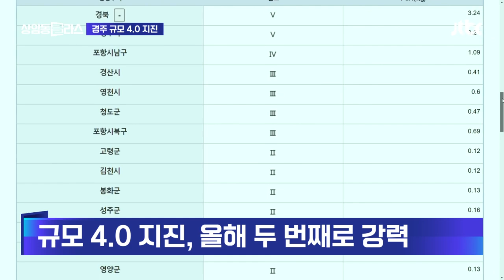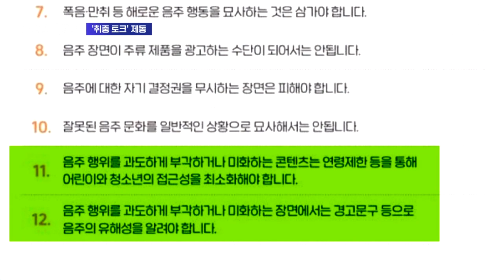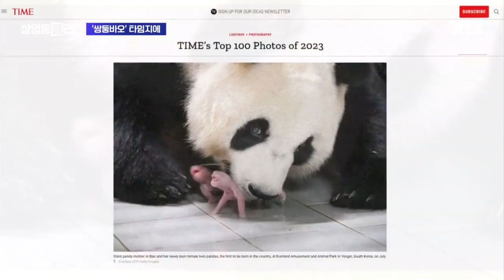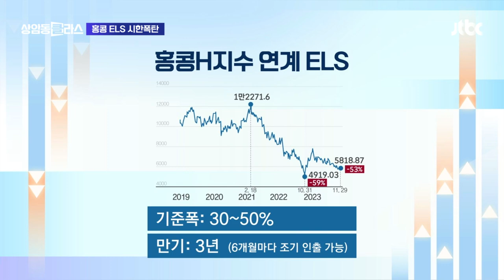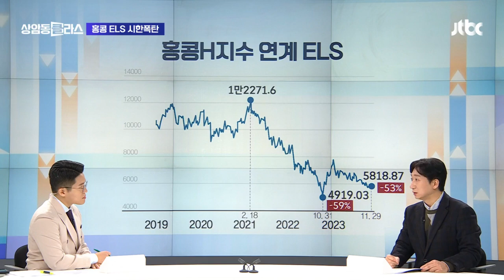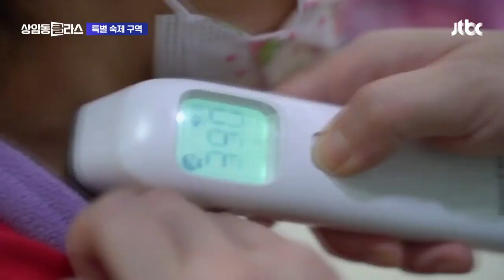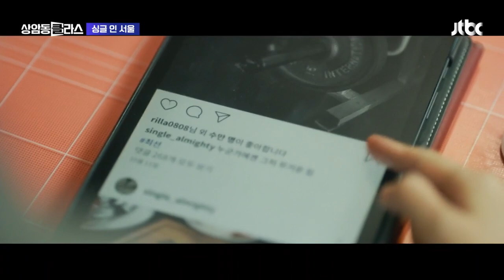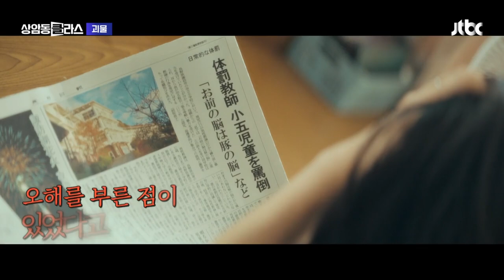[다시보기] 상암동 클라스｜충남까지 "흔들림 느꼈다"…경주 4.0 지진, 올해 두 번째 규모 (23.11.30) / JTBC News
0:00 충남까지 "흔들림 느꼈다"…경주 4.0 지진, 올해 두 번째 규모
5:49 연예인들 '아슬아슬' 취중진담…잘 나가던 유튜브 '술방' 결국
13:31 "여자라 적게 주는 거예요?" "네, 맞아요"…강남 칼국숫집 논란
17:14 "여대 출신은 거른다" 논란 커지자…고용부 실태조사 착수
18:40 '홍콩 ELS' 시한폭탄…H지수 급락에 대규모 손실 공포↑｜정철진 경제평론가 [머니 클라스]
34:57 창밖으로 시뻘건 화염이…경비행기 추락 순간 '펑' [월드 클라스]
39:02 2년 만에 돌아온 '스위트홈 2' 내일 전편 공개｜박혜은 편집장 [상클 라이프]

11월 30일 (목) JTBC 상암동 클라스